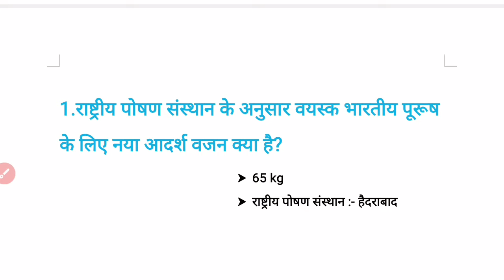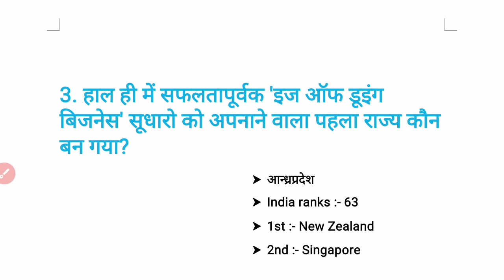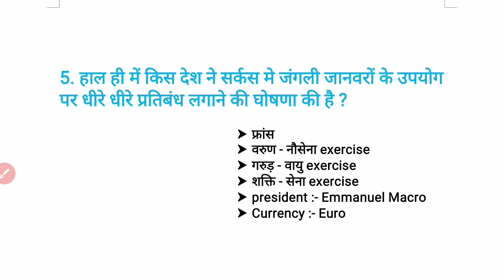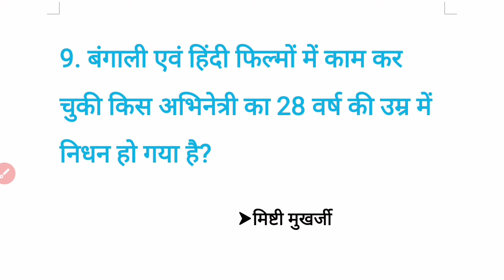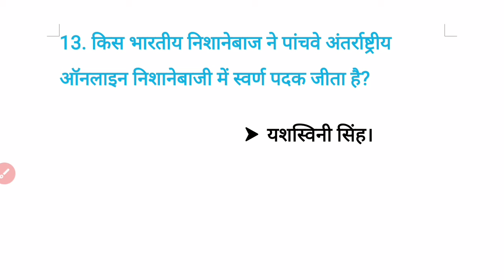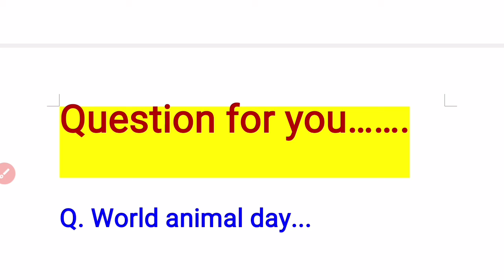6 October important current affairs 2020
Hello friends,

About this video :- aaj ke is video me 6 October ke important current affairs ka video ke bare main baat kruga so video ko pura dekhiye or channel ko subscribe kr ligiye.